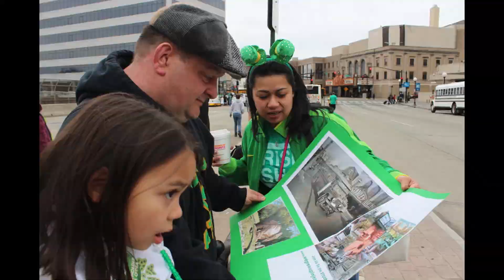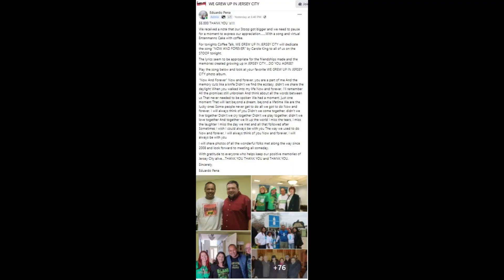Wonderful People of Jersey City Series 5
55,000 THANK YOU 's!

We received a note that our Stoop got bigger and we need to pause for a moment to express our appreciation. With a song and virtual Entenmanns Cake with coffee.

For tonights Coffee Talk, WE GREW UP IN JERSEY CITY will dedicate the song "NOW AND FOREVER" by Carole King to all of us on the STOOP tonight.
The lyrics seem to be appropriate for the friendships made and the memories created growing up in JERSEY CITY. DO YOU AGREE?
Play the song below and look at your favorite WE GREW UP IN JERSEY CITY photo album.

"Now And Forever" Now and forever, you are a part of me And the memory cuts like a knife Didn't we find the ecstasy, didn't we share the daylight When you walked into my life Now and forever, I'll remember All the promises still unbroken And think about all the words between us That never needed to be spoken We had a moment, just one moment That will last beyond a dream, beyond a lifetime We are the lucky ones Some people never get to do all we got to do Now and forever, I will always think of you Didn't we come together, didn't we live together Didn't we cry together Didn't we play together, didn't we love together And together we lit up the world I miss the tears, I miss the laughter I miss the day we met and all that followed after Sometimes I wish I could always be with you The way we used to do Now and forever, I will always think of you Now and forever, I will always be with you
I will share photos of all the wonderful folks met along the way since 2008 and look forward to meeting all someday.

With gratitude to everyone who helps keep our positive memories of Jersey City alive. THANK YOU THANK YOU and THANK YOU.
Sincerely,
Eduardo Pena